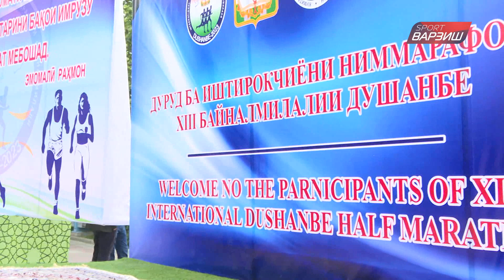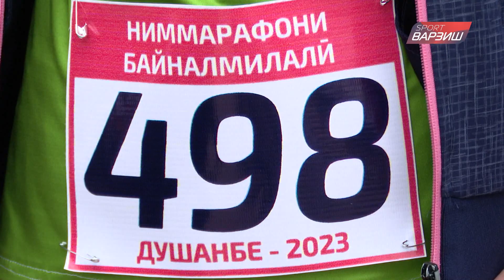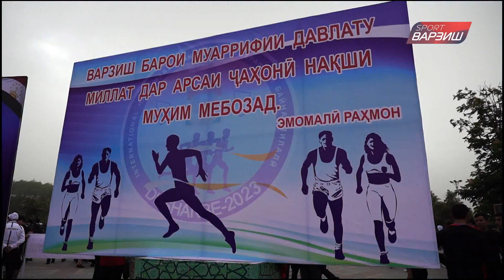Як гузориш. Ниммарафони байналмилалии Душанбе 2023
13th international half-marathon dedicated to the Tajik Capital City Day / Dushanbe half-marathon 2023 / Ниммарафони 13-уми байналмилалӣ / 13й Международный полумарафон в Душанбе посвященный Дню столицы / Ниммарафон Душанбе 2023 / Рузи Пойтахт 2023 /